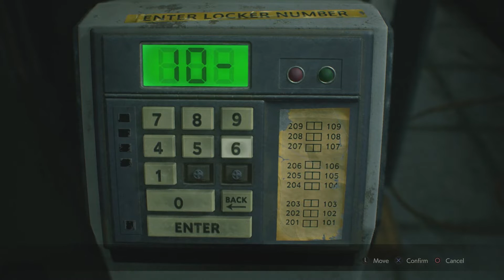Resident Evil 2 Remake - Leon's Gameplay Walkthrough Part 2 - (RPD) PS4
Resident Evil 2 Remake Leon's Gameplay Full Game Walkthrough Part 2 (RPD) PS4.